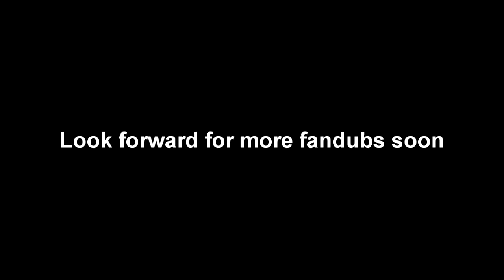101 Dalmatians 2 Fandub ("Thunderbolt's" Plan)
After I long Hiatus, I finally get to voice over something again. I got a new mic and am no longer using my iPhone to record.

I had no idea the audio was gonna be so low. View with the volume at max.

Music at the end is "N.Sanity Island" from "Crash Twinsanity".